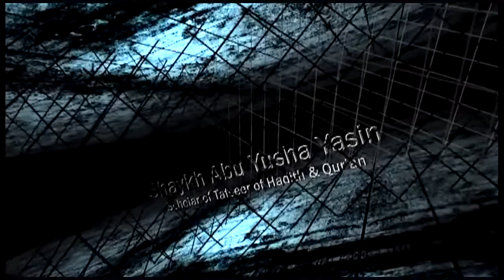The Suyuti Institute Scholars